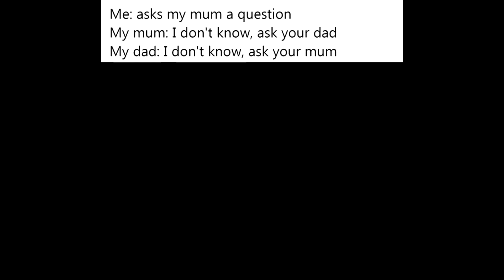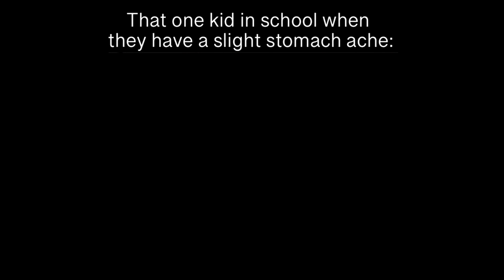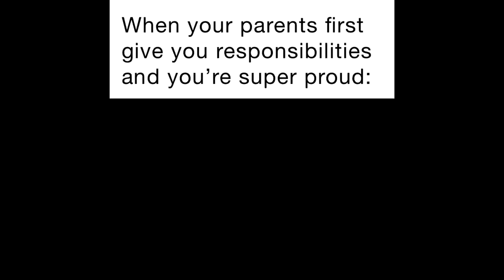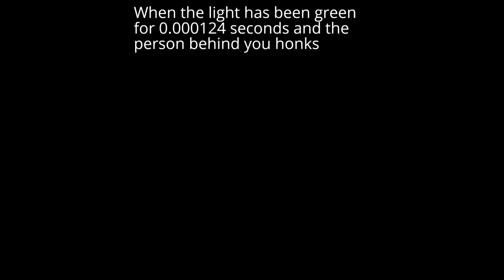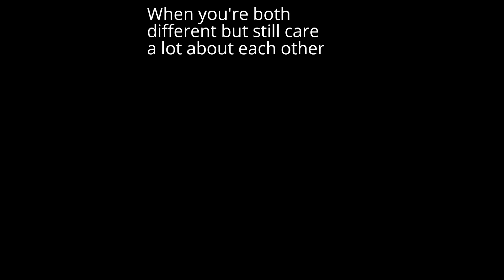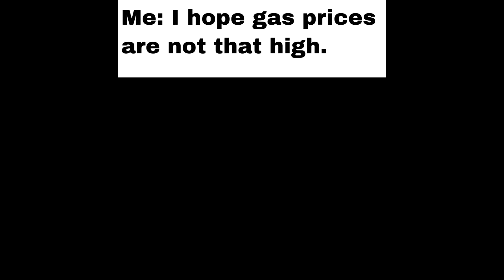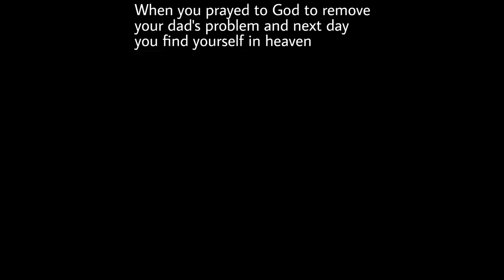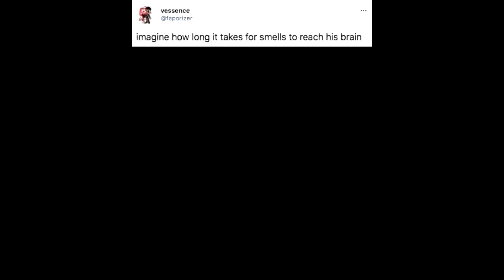Daily Meme Supplies 87